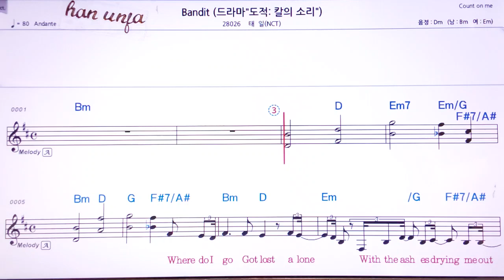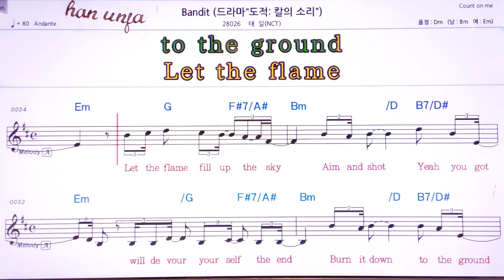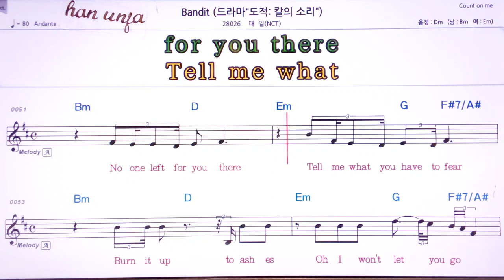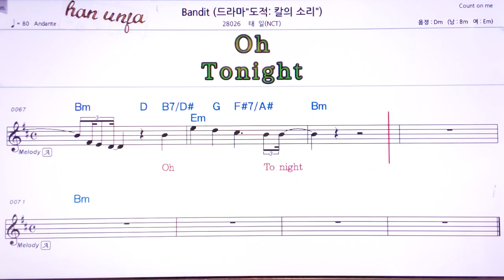💖Bandit/태일(NCT) 👍MR,유투브 노래방,가라오케 악보 코드 가사 ,Karaoke,반주